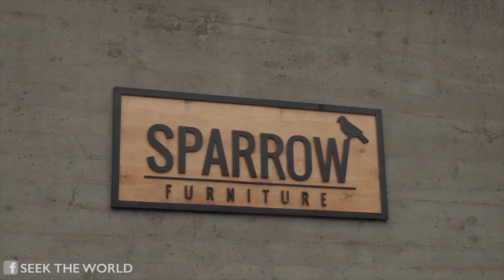Sparrow Furniture: A Deaf Syrian Refugee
It's an inspiring story. Sparrow Furniture is a refugee-focused social business that crafts one of a kind and culturally inspired repurposed furniture, lighting, and décor for the creative consumer.

They empower refugees through employment. They have one of the refugees, Safwan, who is a Deaf Syrian. They provide Safwan with the opportunity for paid training and language acquisition (American Sign Language & English).